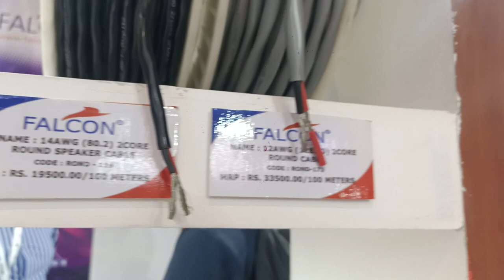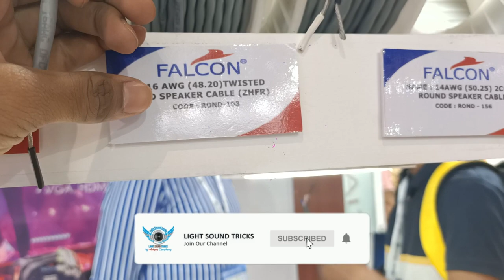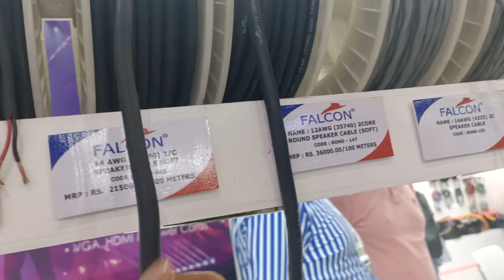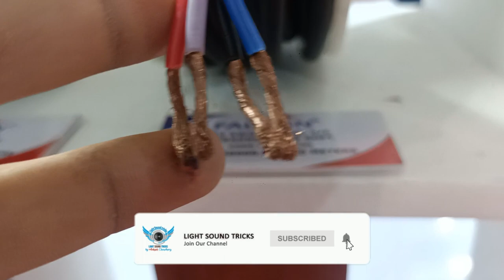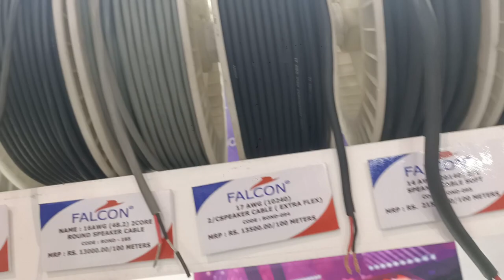What Type Of Speaker Wire Should I Use | Sound DJ के लिए कौन सी वायर खरीदें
What Type Of Speaker Wire Should I Use |
Sound DJ के लिए  कौन सी वायर खरीदें

Speaker Wires That Are Anywhere Between 12 To 16 Gauge Are Most Commonly Used For Connecting Speakers To An Amplifier
The Most Common Audio Speaker Wires Are 12 Gauge, 14 Gauge, 16 Gauge, And 18 Gauge

Thank you for supporting me so I can continue to provide you with Tips & Tricks content each week!

Queries Solved ;-